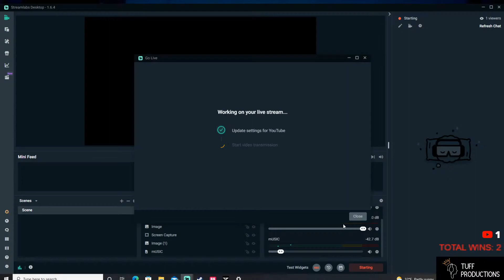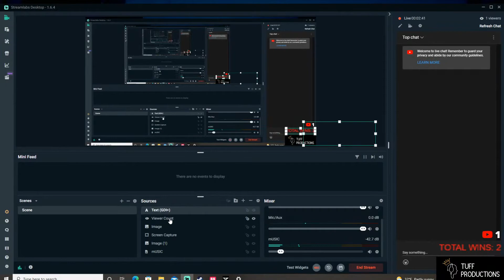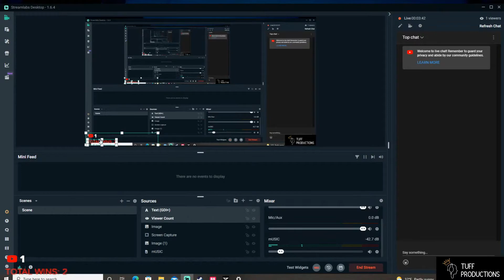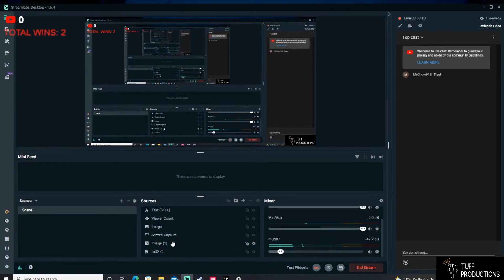Super People - FUN NEW BR! - SOLO LIVE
FUN Super People Solo LIVE Stream